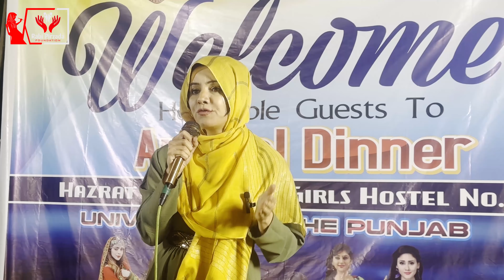My International Women's Day speech in Punjab University | Inspiring Speech by Rabi Pirzada